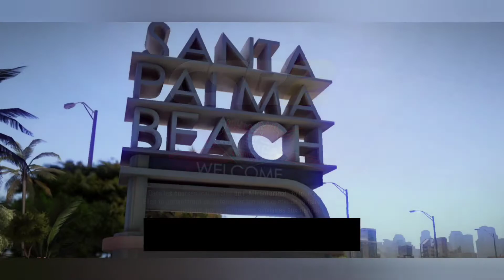| CSR2 | 24 Hours In Santa Palma - Race 75 to 80 (final races) !!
▫️In this video I complet the event 24 Hours In Santa Palma (final races: race 70 to 75) with my Lamborghini Huracàn Coupe, my Donkervoort D8 GTO, my Ultima RS, my Koenigsegg Jesko Absolut and also my 2016 Ford GT LM

**Unfortunatly the video don't have sound because my recorder had a problem during the recording on CSR2, I'm sorry for the inconvenience..

I hope you will enjoy the video, ask me questions on the comments if you need it!!

Also, you can follow all the community of the YouTube channel to see my videos and actualities there:👇